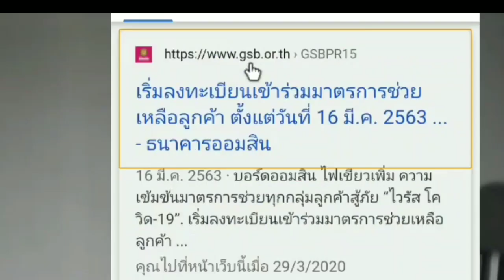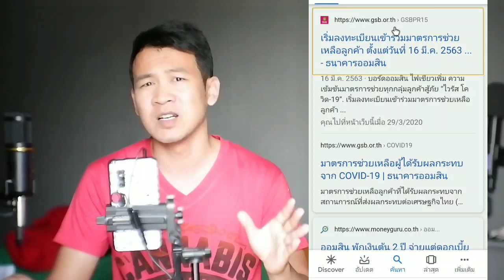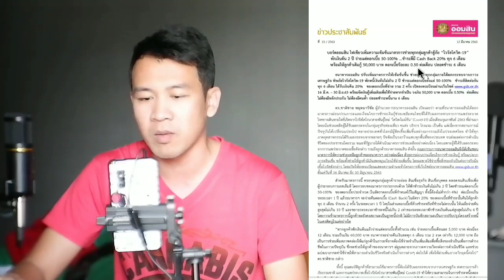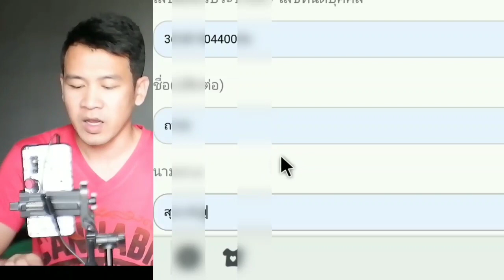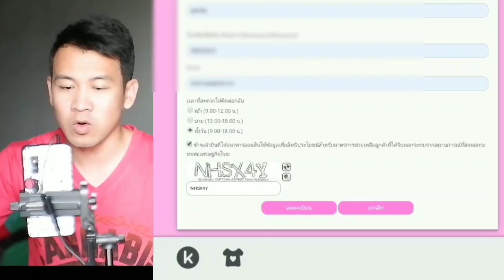ลงทะเบียน พักชำระหนี้ มาตรการช่วยเหลือธนาคาร ออมสิน ลงทะเบียนออนไลน์ด้วยโทรศัพท์มือถือ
คลิปนี้ จะมาแนะนำวิธีการลงทะเบียนเพื่อพักชำระหนี้ ตามมาตรการช่วยเหลือของธนาคารออมสิน ลงทะเบียนออนไลน์ด้วยโทรศัพท์มือถือ ไม่ต้องเดินทางไปที่ธนาคาร

ช่องทางสนับสนุน(โดเนท)